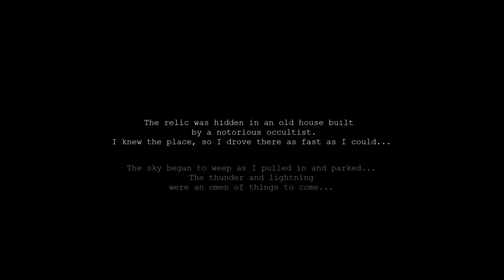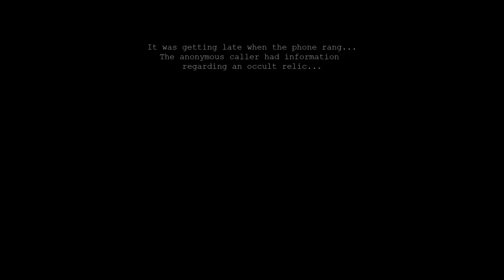A HAUNTED HOUSE HORROR GAME GAMEPLAY FOOTAGE 4K UHD NO COMMENTARY